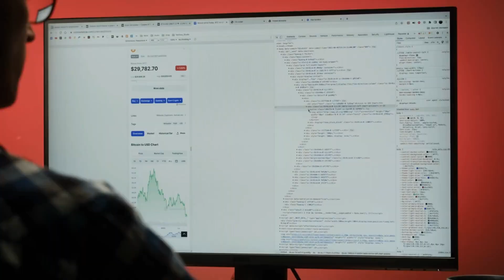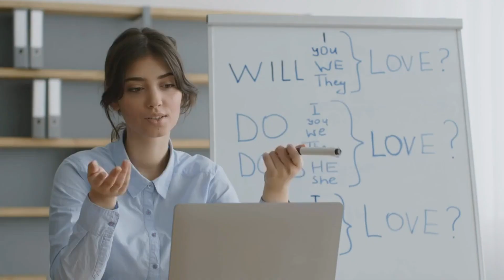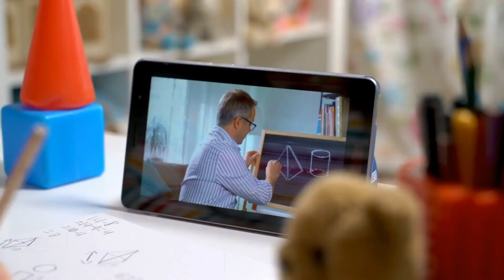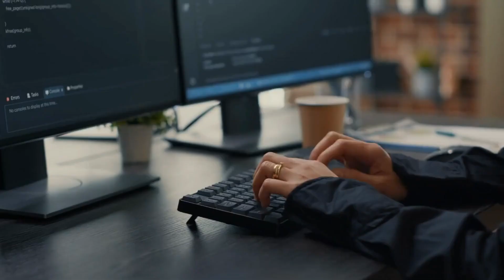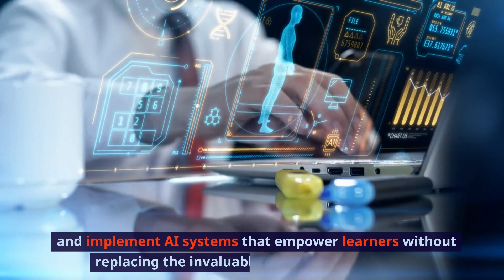DARK Side of AI in Education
In this video, we'll be discussing the possible benefits and drawbacks of AI in education. Is this the revolution we've been waiting for? Or are we headed for a future where AI destroys our brains?

We'll be discussing the possible benefits and drawbacks of AI in education and what you as a student can do to prepare for the future of AI in learning. Is this the revolution we've been waiting for? Or are we headed for a future where AI destroys our brains? Tune in to find out!